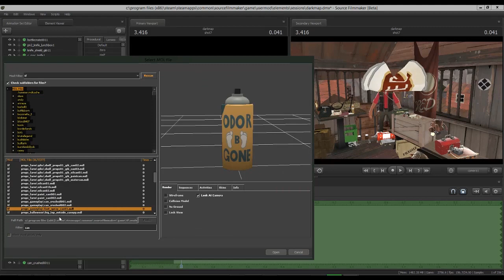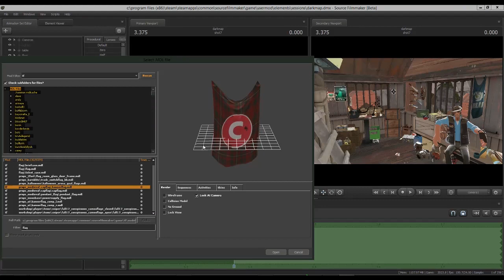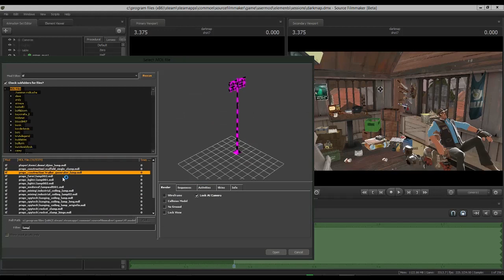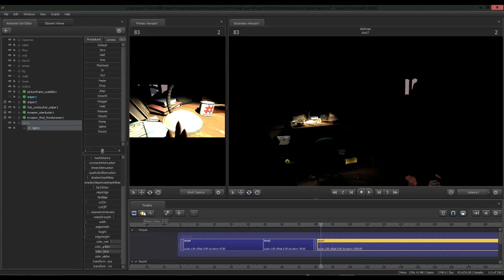scenebuild timelapse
one of the test posters i did with a dark, propless version of mountain lab

some of the things i forgot to record:
-gathering most of the props needed for the scenebuild
-adding fog outside using volumetrics
-finalizing the bounce lights
-touchups, post bloom and color grade